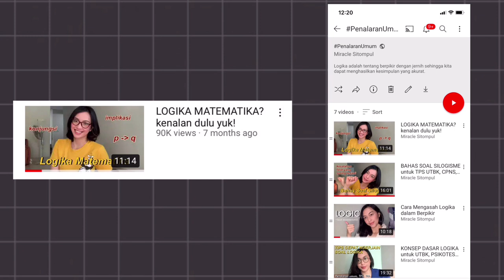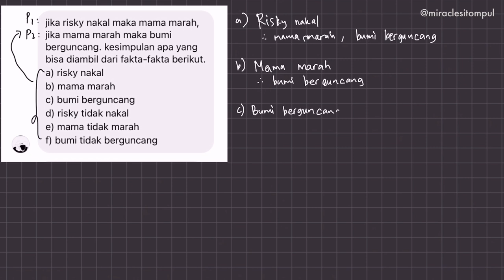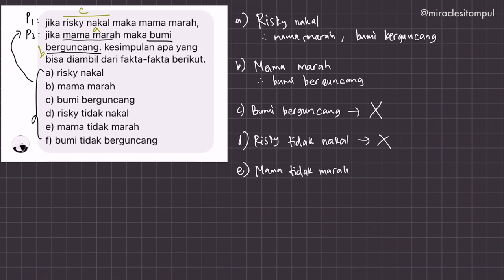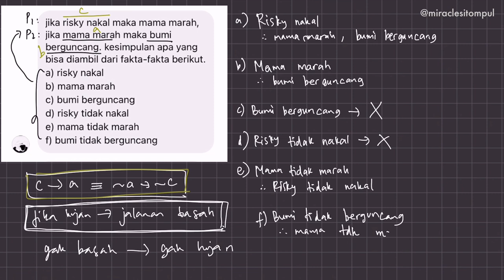KUPAS TUNTAS KONSEP IMPLIKASI | penalaran #1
Membahas tuntas konsep implikasi dalam logika. Memang di video ini cuma ada 1 soal (yang diturunkan jadi 6 soal), tapi kalau ini udah kalian kuasain secara konsep, bakal gampang ngerjain soal yang lain. Komen di bawah ya kalau ada pertanyaan! ❤️